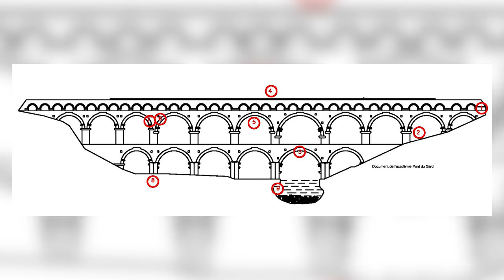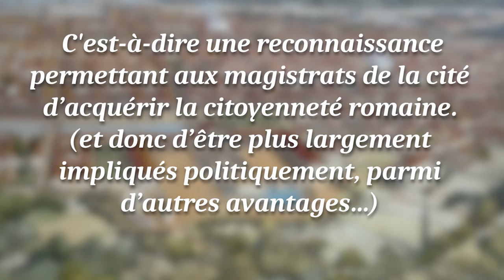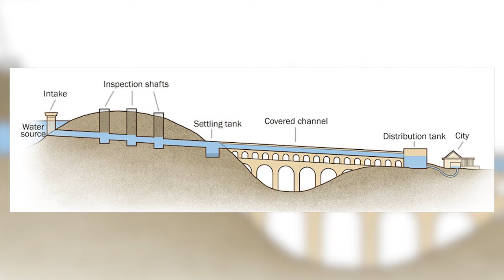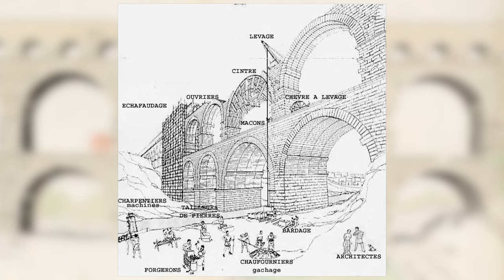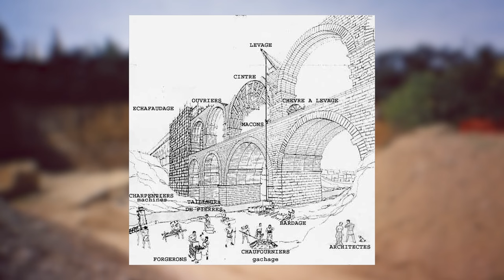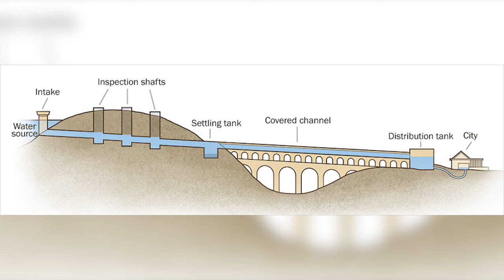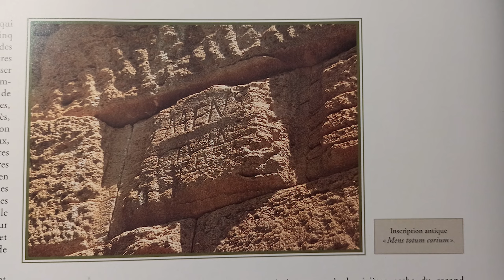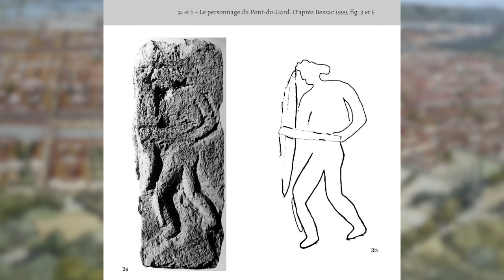LE COLOSSAL PONT DU GARD : Comme un air de Rome éternelle...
Inscrit sur la liste du Patrimoine Mondial de l'UNESCO depuis 1985, le Pont du Gard ne cesse de fasciner les passants depuis presque 2000 ans ; Il aurait en effet été construit au milieu du Ier siècle, sous le règne de Claude. (41 - 54)

S'il impressionne par sa taille (il s'agit du plus grand pont aqueduc gallo-romain conservé en un si bon état), le monument faisait pourtant partie intégrante d'un projet bien plus grand : Un aqueduc visant à transporter les eaux de source proches d'Ucetiae (Uzès) jusqu'à la cité florissante de Nemausus. (Nîmes)

𝐂𝐡𝐚𝐩𝐢𝐭𝐫𝐞𝐬 :

00:00 Introduction excessivement épique
00:45 Contexte Historique : Nemausus (Nîmes), cité de l'Empire
02:33 Pourquoi Nîmes se dote-t'elle d'un aqueduc ? (Conception et réalisation)
05:50 La construction de l'aqueduc : Architecture à la romaine
08:16 Les inscriptions et bas reliefs d'époque (Pont du Gard)
10:00 (Quasi) Abandon et redécouverte du Pont du Gard (Moyen Age - Époque contemporaine)
13:05 Conclusion sur un air poétique... (Rousseau découvre le PdGard)

✎ 𝐁𝐈𝐁𝐋𝐈𝐎𝐆𝐑𝐀𝐏𝐇𝐈𝐄 (𝐩𝐨𝐮𝐫 𝐥𝐞𝐬 𝐩𝐥𝐮𝐬 𝐭𝐞́𝐦𝐞́𝐫𝐚𝐢𝐫𝐞𝐬) :

Les images illustrant la ville de Nîmes sous l’Antiquité sont des tentatives de reconstitution réalisées par Jean-Claude Golvin.

Guilhem J. J. Fabre, Le Pont du Gard : L’aqueduc antique de Nîmes, Éditions Équinoxe, 2001.

Guilhem J. J. Fabre, Jean-Luc Fiches, Philippe Leveau, Jean-Louis Paillet, Le Pont du Gard : L’eau dans la ville antique, CNRS Éditions, 1992.

ARTICLES EN LIGNE :

Le Pont du Gard : un ouvrage antique, consulté en ligne le 4 janvier 2024, URL

Remparts romain de Nîmes, In: Patrimoine 30, numéro 33, avril 2015. Consulté en ligne le 10 janvier 2024. URL

Jean-Claude Bessac. Légionnaire ou carrier ? Le personnage sculpté du Pont du Gard. In: Revue archéologique de Narbonnaise, tome 32, 1999. pp. 245-254. Consulté le 11 janvier 2024. URL

Jean-Luc Fiches, Jean-Louis Paillet (et autres?), Le parcours de l’eau : Un art de vivre à la Romaine. 2015 ?, consulté en ligne le 12 janvier 2024, URL

GASCOU, Jacques. Magistratures et sacerdoces municipaux dans les cités de Gaule narbonnaise In : Actes du Xe congrès international d’épigraphie grecque et latine : Nîmes, 4-9 octobre 1992 (en ligne). Paris : Éditions de la Sorbonne, 1997 (généré le 08 février 2024). Disponible sur Internet ISBN : 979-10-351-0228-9

LORENZ, Jacqueline (dir.) ; MISKOVSKY, Jean-Claude (dir.). Pierre et archéologie. Nouvelle édition (en ligne). Perpignan : Presses universitaires de Perpignan, 2002 (généré le 12 février 2024). Disponible sur Internet ISBN : 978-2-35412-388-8. DOI

Michel Janon, « À propos des reliefs figurés du Pont-du-Gard et de l'aqueduc de Fréjus », Revue archéologique, 2010/2 (n° 50), p. 309-320. Consulté en ligne le 11 janvier 2024. URL

Jean Louis Paillet. Réflexions sur la construction du Pont du Gard. In: Gallia, tome 62, 2005. pp. 49-68. Consulté le 12 janvier 2024, URL

𝐌𝐮𝐬𝐢𝐪𝐮𝐞𝐬 :
(Fictional) National Anthem of the Roman Empire (Beyond Gaia's Horizon)
Legio XIV Gemina (Farya Faraji)
Sons of Mars (Farya Faraji)
Bransle de Champaigne - Alemande du pied de cheval - Bransle de Poictou · (Dominique Visse · Ensemble Clément Janequin)
Mirelaridon (Dominique Visse · Ensemble Clément Janequin)